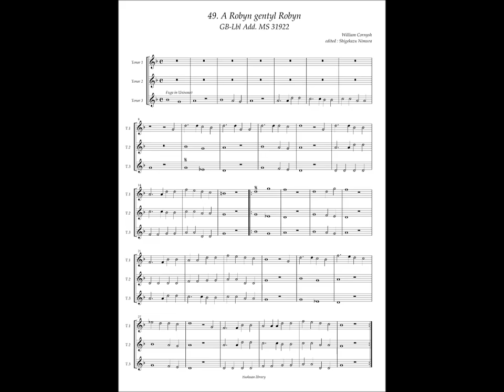GB-Lbl Add. MS 31922 No.49 William Cornish, "Robyn gentyl Robyn"